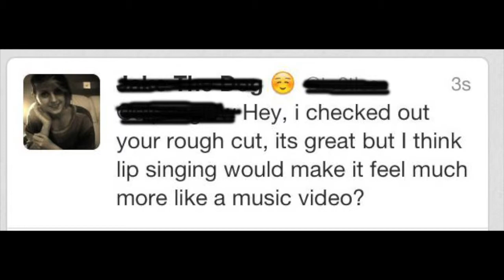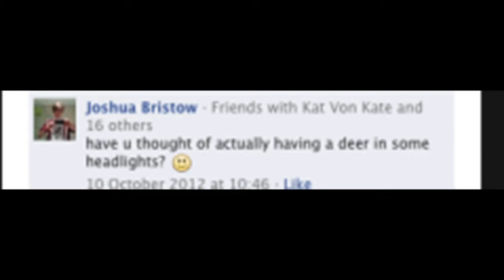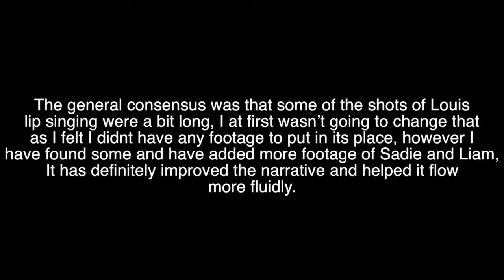Audience Feedback - Molly Cliffe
Audience Feedback video, Evaluation Question.